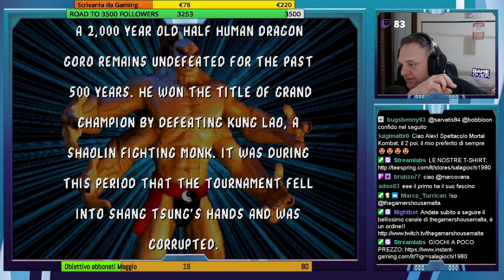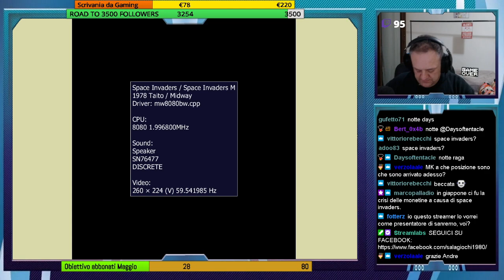🔴 I 10 GIOCHI ARCADE CHE HANNO GENERATO PIU' GUADAGNI [LIVE TWITCH INTEGRALE]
Vi piacerebbe sapere quali sono i 10 giochi arcade che hanno generato più guadagni?
Seguite il video per scoprirlo!
Alex